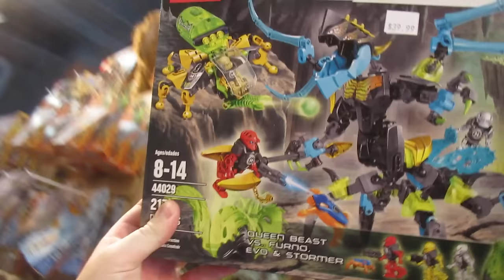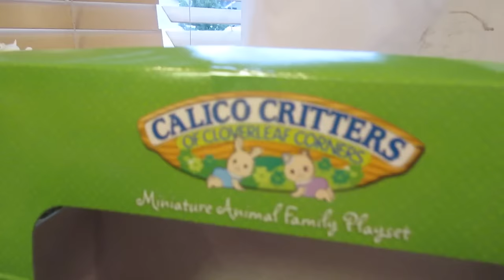PARENTS SURPRISE KIDS WITH TOYS, KIDS REACTIONS ARE HILARIOUS! DYCHES FAM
Parents surprise kids with toys, kids reactions are hilarious!

2013:(coming soon)
2012: (coming soon)

MAILING ADDRESS:
DYCHES FAM
51 W CENTER ST STE 235